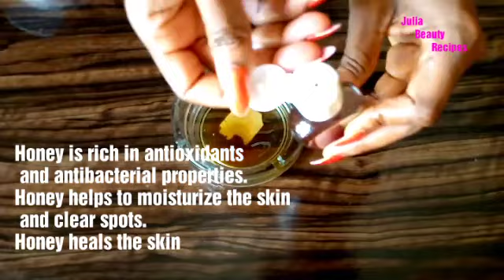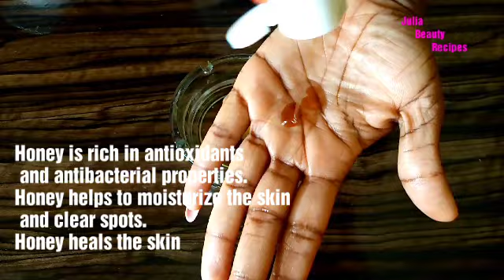Honey For Clear, Smooth and Spotless Glowing Skin | Honey-Turmeric Honey-Oil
Honey for clear, smooth and spotless skin | Honey-Turmeric Honey-Oil

Honey is a sweet liquid made by bees using nectar from flowers. Honey is rich in antioxidants and antibacterial properties. Honey is also rich in antiseptic properties. Modern medical science has managed to find uses for honey in wound management and combating infection. Honey can also replace sugar in meals.

Benefits of honey for skin
Raw honey helps to balance the bacteria on your skin, which makes it a great product to use on your acne. Honey speeds up skin cells healing processes. The antibacterial and antiseptic properties of honey, makes it perfect to get rid of dirt and bacteria from the skin, thus getting rid of pimples and preventing the appearance of pimples and acne.

This video shows two Ways to use raw honey for clear, smooth and spotless glowing skin
1. Honey Turmeric face mask
2. Honey oil face mask

Honey for clear smooth and spotless skin Honey-Turmeric Honey-Oil. Honey for skin